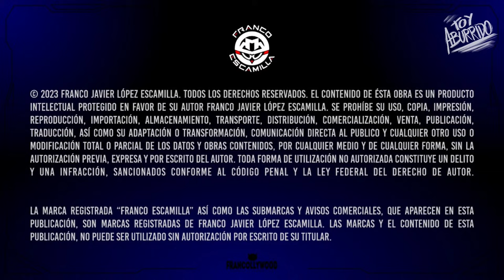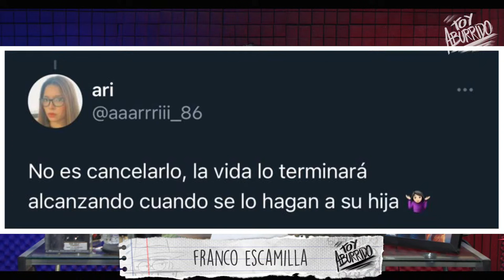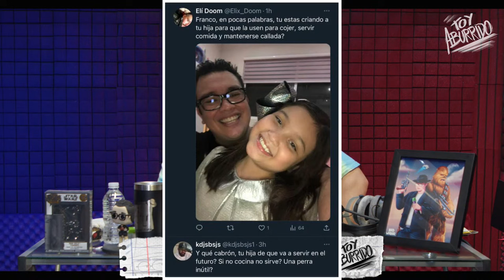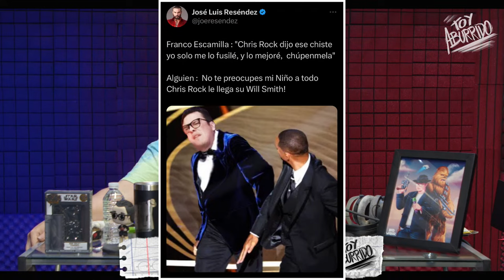Toy Aburrido Ep.16 / La Liga De la Justicia Latinoamericana - Chile